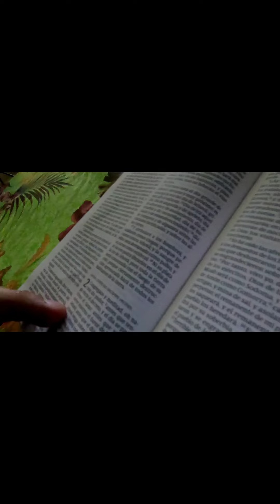SE PRENDIO ||🔥😱 LA VIGILIA PENTECOSTAL EN ALACALDE DIAZ|| TODOS SALIENRON CORRIENDO